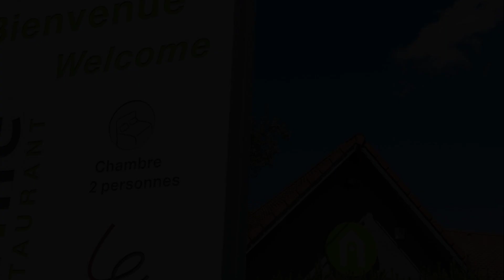Campanile Perpignan Aéroport, Rivesaltes, France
About Property:
Campanile Perpignan Nord is conveniently located in the popular Rivesaltes area. The hotel offers a wide range of amenities and perks to ensure you have a great time. All the necessary facilities, including facilities for disabled guests, Wi-Fi in public areas, car park, restaurant, are at hand. Each guestroom is elegantly furnished and equipped with handy amenities. The hotel offers various recreational opportunities. A welcoming atmosphere and excellent service are what you can expect during your stay at Campanile Perpignan Nord.
Searching For
1. Campanile Perpignan Aéroport - Rivesaltes
2. Campanile Perpignan Aéroport - Rivesaltes Virtual Tour
3. Campanile Perpignan Aéroport - Rivesaltes Rooms
4. Campanile Perpignan Aéroport - Rivesaltes Amenities
5. Campanile Perpignan Aéroport - Rivesaltes Videos
6. Campanile Perpignan Aéroport - Rivesaltes Offers
7. Campanile Perpignan Aéroport - Rivesaltes Deals
Audio Credit:
Track Title: Subway Dreams
Artist: Dan Henig